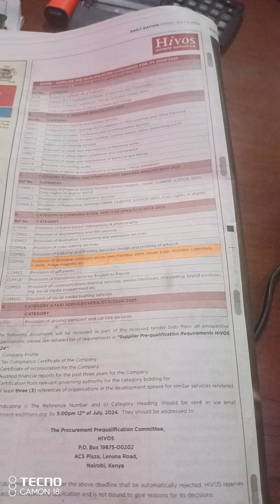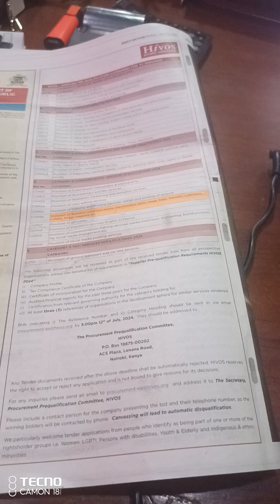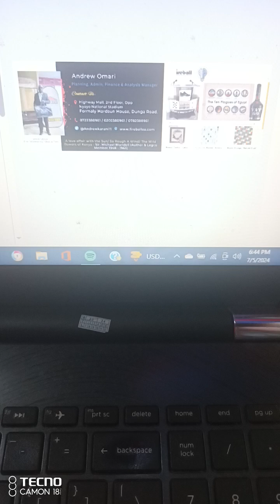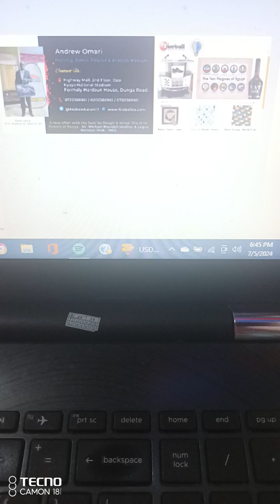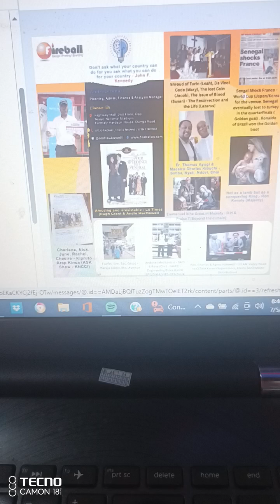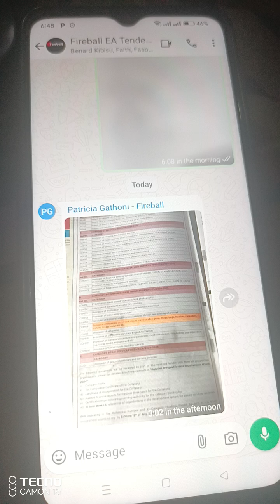Branded Merchandise Tender - Hivos, ACS Plaza Lenana Road